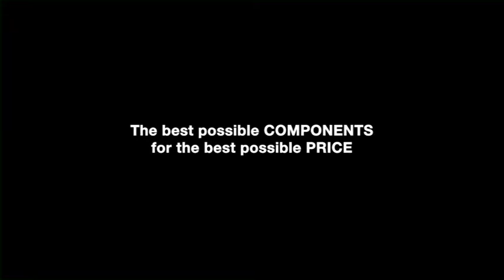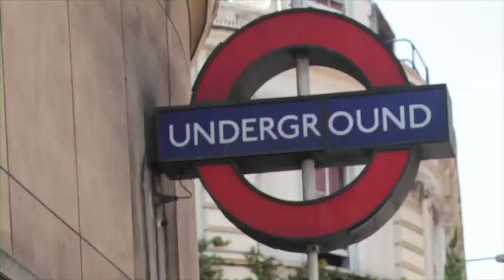cooper bike pres